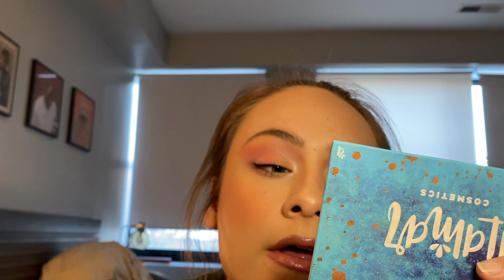WATERCOLOR EYES 🎨 ALAMAR COSMETICS COLORETE BLUSH TRIOS AS EYESHADOW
Yesterday I painted canvas, and today I painted my face — loooveee how it turned out! 🎨 Created this "watercolor eyes" look, using blush and highlight as eyeshadow. Directly inspired by @gabyteemua, CEO of Alamar Cosmetics.

🗣more places to follow me 🗣

Products used:
Anastasia Beverly Hills Brow Wiz (Soft brown)
Wet ’n Wild Photo Focus Foundation (soft beige) + Dewy (ivory)
Too Faced Born this Way multi-use sculpting concealer
Alamar Cosmetics Brighten & Bronze Trio (Fair/Light & Medium)
Alamar Cosmetics Colorete Blush Trio (Fair/Light & Medium) as eyeshadow
Becca Cosmetics Shimmering Face Perfecter (Champagne Pop)
Artist Couture Diamond Glow Powder (Purple Dream)
Alamar Cosmetics Reina Del Caribe Vol 1. (La Costa as highlight)
Petite N Pretty Fully Feathered Volumizing Mascara
Essence cosmetics contour liner (Sucker for Grey) + Alamar Cosmetics Liner (Dulce)
Tarte gloss (Insta famous) + Colourpop Lux Gloss (Check In)